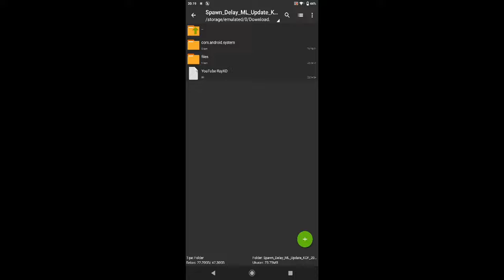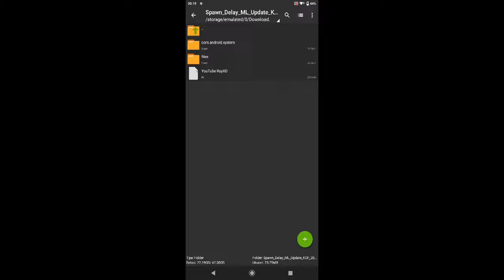Config ML Anti Lag Terbaru Fix Spawn Delay - lag fix frame drop hilang - Mobile Legends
LINK DOWNLOAD DI DESKRIPSI ATAU PIN KOMEN

🔨 Optimasi Ping Stabilizer
🔨 Touch Responsif
🔨 Optimasi Cpu & Gpu
🔨 Fast Loading Mact
🔨 Smooth Like Iphone
🔨 60fps Smooth Recomended For low End
🔨 Memaksimalkan Kinerja Hp Kalian
🔨 Lag Fix
🔨 Auto Pasheng Gaeeesss

config ml anti lag terbaru,config ml,cara mengatasi stuck loading 40
rayxd,fix lag ml,apk ml 32 bit terbaru,cara mengatasi loading battle ml
gltools,gltools mobile legends,game booster ml anti patah patah
cara mengatasi lag mobile legend,download gltools,ml 32 bit terbaru 2022
cara mengatasi ping naik turun mobile legend ,mengatasi loading match ml,
download ml 32 bit terbaru 2022,config ml 60fps super smooth
game b0oster ml.config anti lag ml,fix spawn delay ml 2022,gfx tool mobile legend
gl tool mobile legend,cara atasi lag mobile legend,cara mengatasi stuck loading mact
cara mengatasi stuck loading mobile legend,apk ml lite 32 bit terbaru
cara mengatasi spawn delay ml,download gltools no root versi terbaru
fix spawn delay ml,gl tools, config fix lag ml,reduce data ml patch terbaru
script ml anti patah patah terbaru,ml lite,script anti lag ml
cara ping mobile legend 5ms,config 60fps mobile legend,gltools premium
fix lag ml new update,cara mengatasi ping naik turun mobile legend
cara agar jaringan stabil saat bermain mobile legend
cara mengatasi patah patah di mobile legend script no lag mobile legend
cara atasi ping naik turun ml,config no lag ml
ping booster for mobile legends,cara agar ping ml 5 ms
cara mengatasi ml stuck di loading,config ml 120 fps terbaru,config ml no lag dan patah patah,gltool no root,loading screen mobile legends,cara atasi stuck loading mobile legend ,config ml anti patah patah anti lag mobile legends
config ml terbaru,stuck loading match mobile legend
game booster terbaik 2022 ml,gl tools ml,cara mengatasi frame drop di mobile legend
fix delay spawn ml,gl tool,loading ml lama,ml 32 bit patch terbaru
ml lite 32 bit,data ml lite ml 32 bit apk,how to fix spawn delay in ml 2022
mempercepat loading mobil legend ,32 bit ml,cara agar loading ml cepat
cara mengatasi jaringan ml naik turun,cara agar tidak lag saat main mobile legend
config ping stabil mobile legend,spawn delay ml fix,cara mengatasi loading ml stuck
ping ml tidak stabil,cara mengatasi ml lag padahal jaringan cara mengatasi sinyal lag di mobile legend,cara agar ping ml 5ms,download ml 32 bit,apk anti lag mobile legend
cara agar ping ml stabil,cara root gltools,fix lag mobile legends,cara mengatasi loading ml stuck ,config ml no lag,ml 32bit,cara mengatasi loading match lag
fix lag ml terbaru cara mengatasi loading in game..,cara mengatasi delay mobile legend ,config lag ml,Config ml smooth terbaru,gltool,cara mengatasi sinyal jumping ml,apk ml 32 bit,cara mengatasi delay spawn mobile legend ,game booster terbaik 2022,cara agar loading ml cepat 2022,overclock android no root
atasi lag mobile legend config ml anti lag,ml no lag,ping jumping mobile legend
cara agar main ml lancar tanpa lag ,cara mengatasi ping jumping mobile legend
cara mengatasi loading battle ml,cara pakai gltools tanpa root,kenapa loading game mobile legend,cara menggunakan gltools no root,config ml anti patah patah terbaru
ml 32 bit apk latest version ml stuck di game loading,cara mengatasi hp patah patah mengatasi stuck loading 40 ,setting gltools mobile legend,apk penguat sinyal mobile legend,cara main ml tidak patah patah,cara mengatasi jaringan lag mobile legend
config spawn delay ml,data ml lite terbaru 2022 rayxd, ml 32 bit terbaru
config ml,data ml lite,cara atasi ml patah patah,config ml no lag,download config ml
ping booster for mobile legends,script anti lag ml,apk config ml,cara download ml,
cara mengatasi stuck loading mobile legend,config 120 fps mobile legend